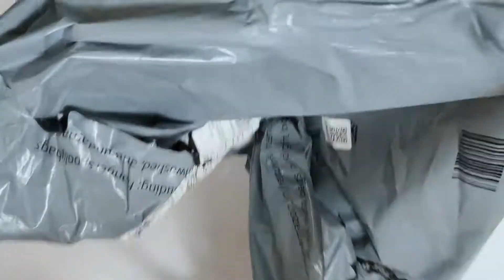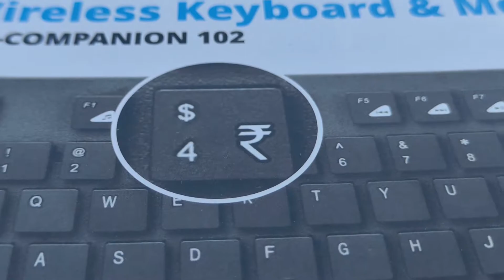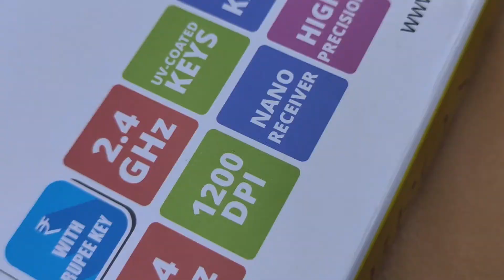Zebronics COMPANION-107 Wireless Keyboard And Mouse Combo Unboxing And Review 2021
Zebronics COMPANION-107 Wireless Keyboard And Mouse Combo Unboxing And Review 2021. Watch Video Tell END.

Zebronics Zeb-Companion 107 Wireless Keyboard and Mouse Combo with Nano Receiver (Black)
More Channel

My Audio And Spectrum Developer Channel.